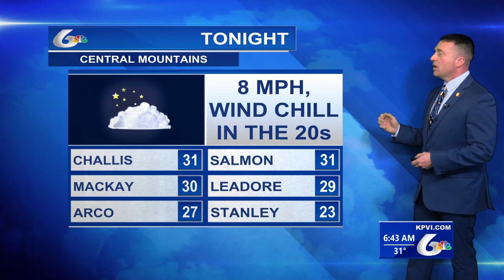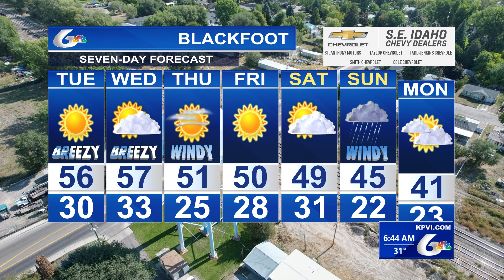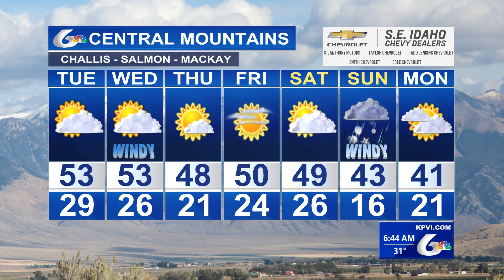Eric's Storm Tracker Weather for Tuesday Nov 14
Partly cloudy, 10-20 mph breeze, and highs in the 50s and low 60s.